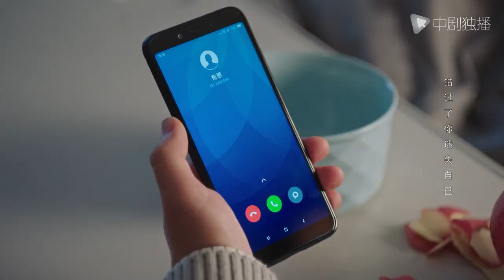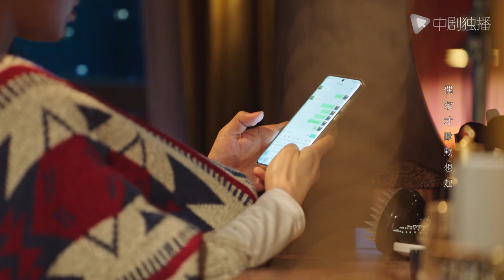欢迎光临●精彩片段：张光正承受不住二人间的现实差距，提出分手！